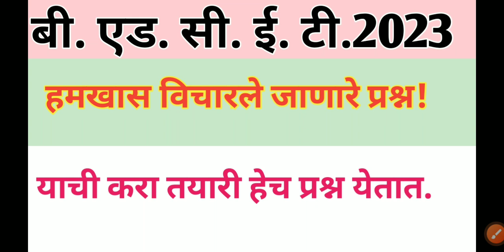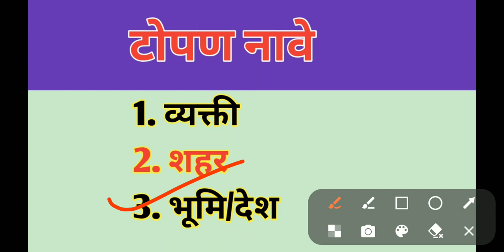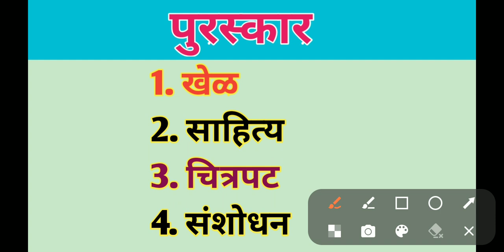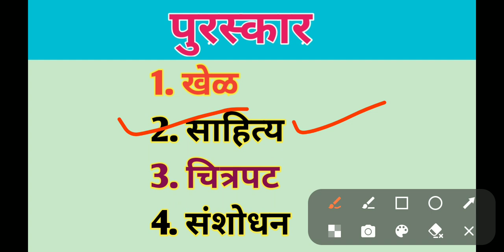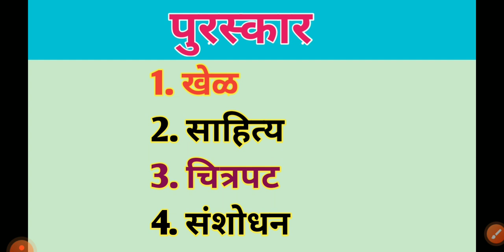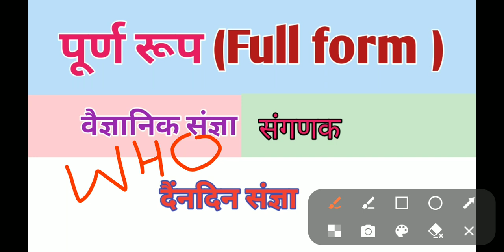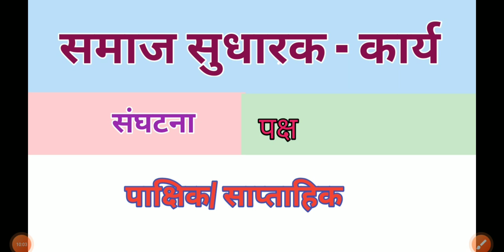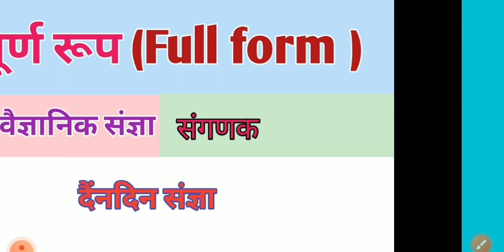B.Ed. CET 2023 Exam Study Strategy, याच घटकावर विचारतात प्रश्न